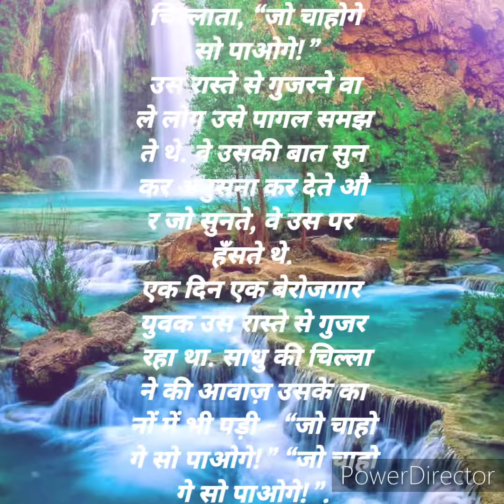जो चाहोगे सो पाओगे yt